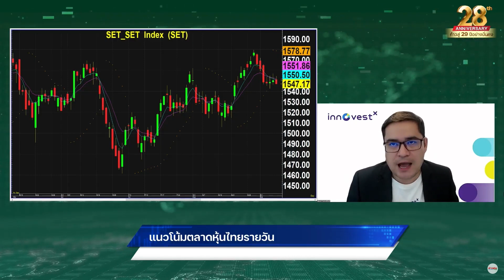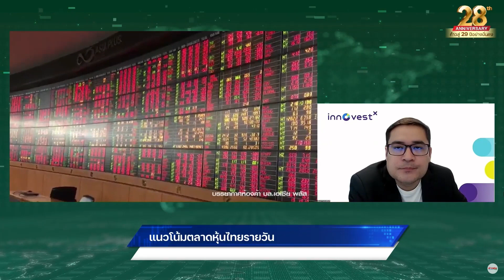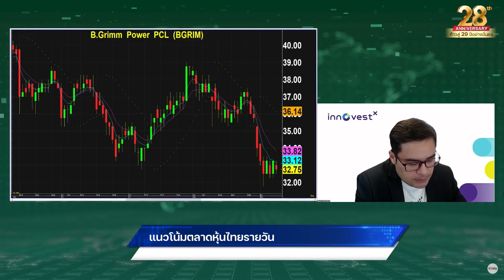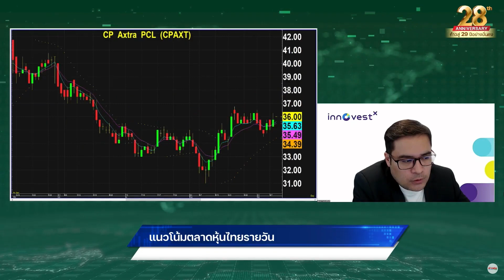“เอกภาวิน” แนะ 4หุ้น รับนโยบายรัฐบาล!